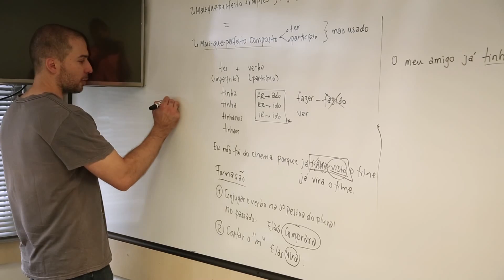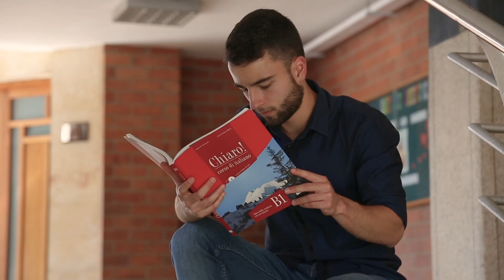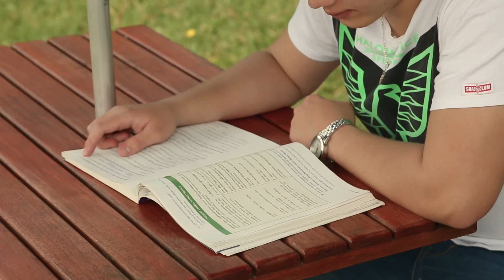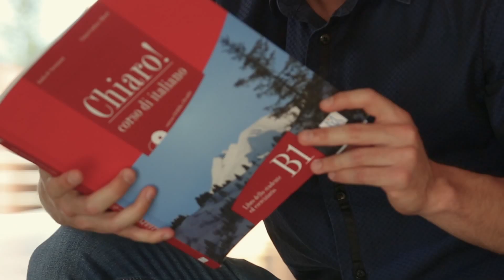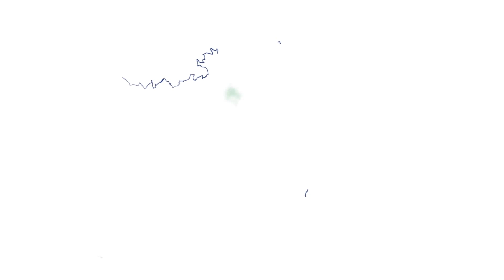Idiomas EAFIT llegó con espacios innovadores al sur del Valle de Aburrá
La Universidad inauguró oficialmente la Sede Sur de Idiomas EAFIT, un espacio que incluye una cocina didáctica para favorecer el aprendizaje de las lenguas.
El nuevo espacio está ubicado en Mayorca Mega Plaza (Sabaneta) y su apertura oficial fue el 4 de agosto con un concierto de la Orquesta Sinfónica EAFIT.